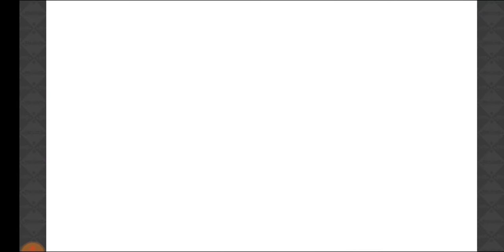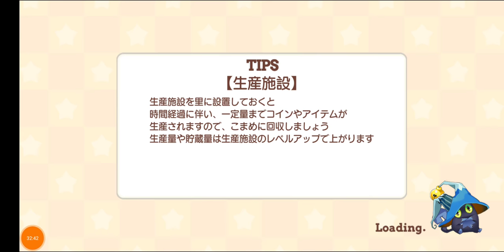【きららファンタジア】ステラのまほう 勢揃い！ 「SNS部と復活の魔王」 シナリオクエスト後編【426】